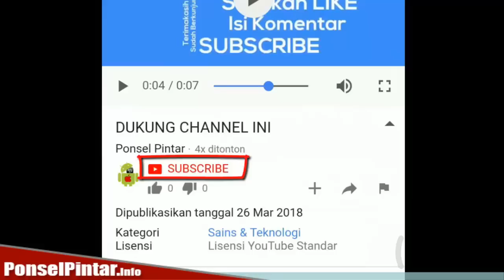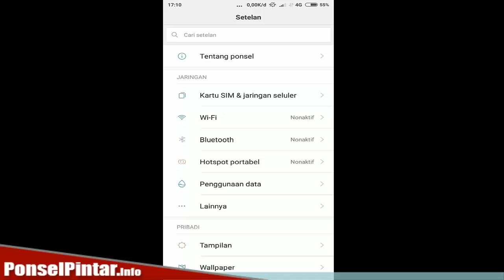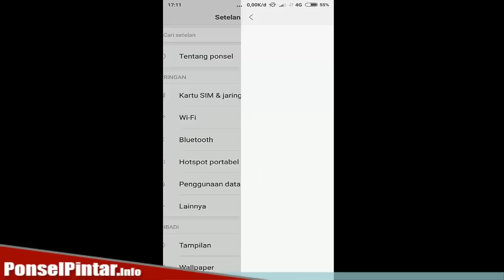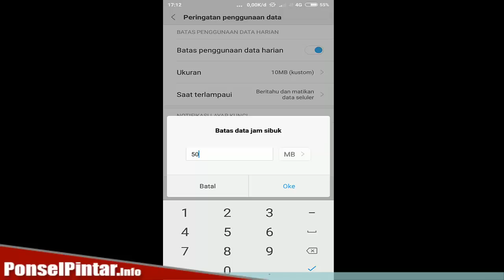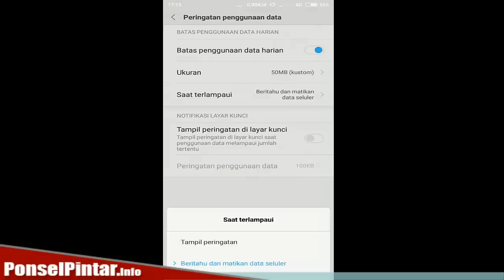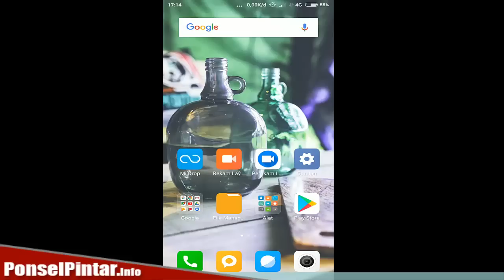Trik Agar Internet Di HP ANDROID Tidak BOROS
Trik Agar Internet Di HP ANDROID Tidak BOROS - Untuk lebih jelasnya mengenai tutorial ini langsung menontonnya sampai selesai ya gaesss.